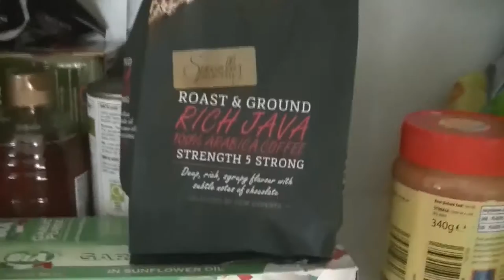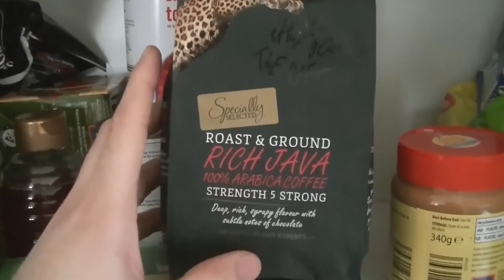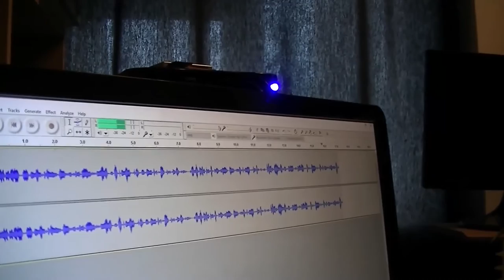Thornton Vlogs #1 A Day in the Life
Our first ever Thornton Vlog.